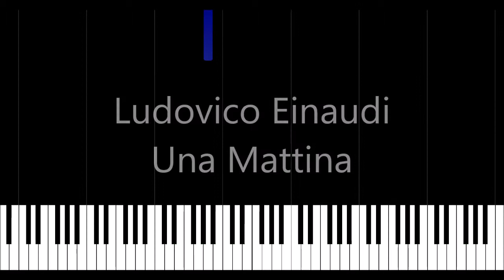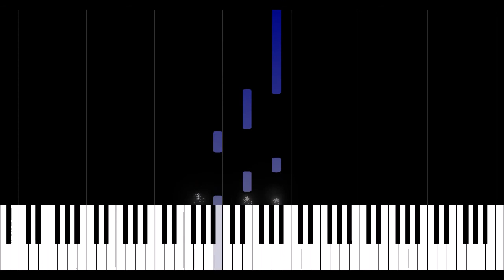Ludovico Einaudi - Una Mattina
Una Mattina, Ludovico Einaudi
Piano Tutorial.

Una Mattina is the first piece of the album Una Mattina by Ludivico Einaudi, which was released in September of 2004. This piece is well known for featuring as an emotional backdrop for the ending of the film Les Intouchables. It has a simple structure and melody which makes it suitable for beginning piano players as well. Nevertheless, more advanced players will likely enjoy playing the composition as well.

Composed by Ludovico Einaudi
Performed by Casperfowl
Visual effects by Knoekus